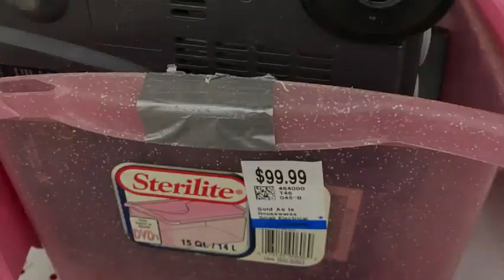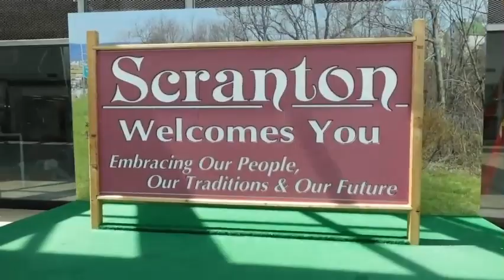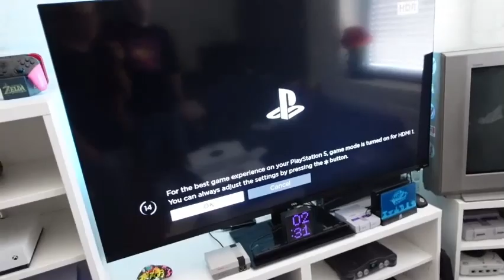Nick Bruce Productions July Direct 2022 - Plainrock: All Stars (2022) - "Official Teaser Trailer"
Plainrock wants to visit his friends... but when he decides to go on a cross country road-trip, his way of thinking makes him a virgin, leading his way from New York City to Scrap town! For more information about this fun-loving youtuber that destroys stuff like video games and phones and stuff like that... please get this video from the July Direct more views!